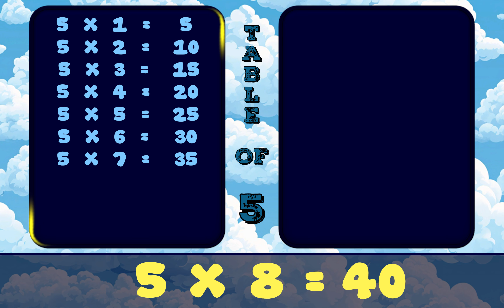Table of 5 / 5 ka pahada / 5 ka table /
I have explained table of 5
Fast learning tricks for maths table and easy way to memorise maths multiplication table of 5

My Channel

5 ka table,
5 no pahado,
5 ka pahada,
5 ki table,
5 no ghadiyo,
5 এর টেবিল,
5 యొక్క పట్టిక ,
5 の表,
Table of 5,
101 to 110 tables,101 to 200 tables,